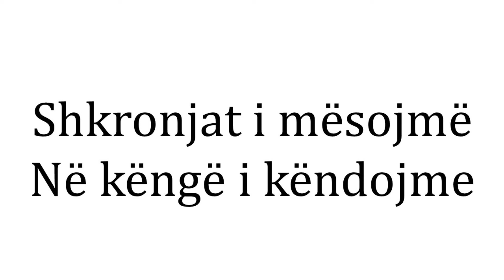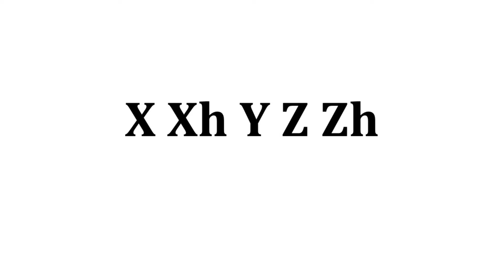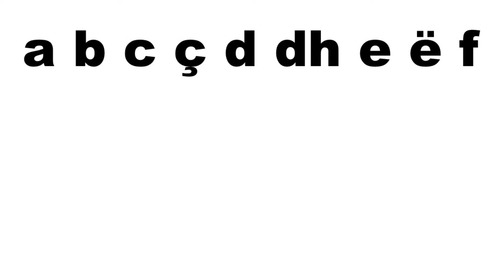(Last Alphabet Song of April) Albanian Alphabet Song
Alphablocks (and numberblocks) are better than tvokids.